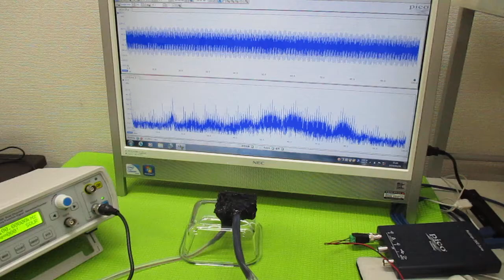超音波発振制御プローブの製造技術 ultrasonic-labo